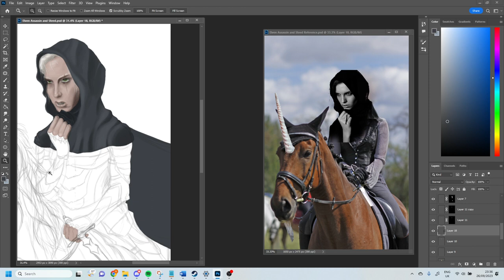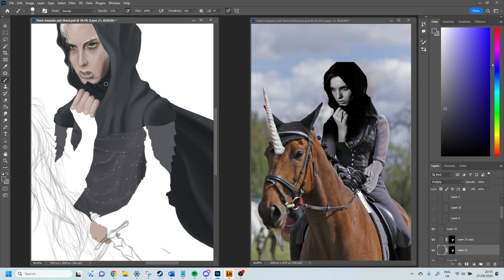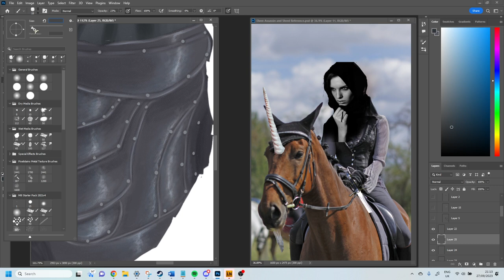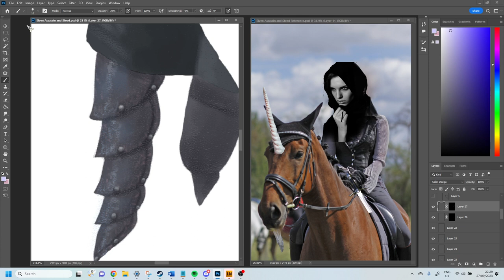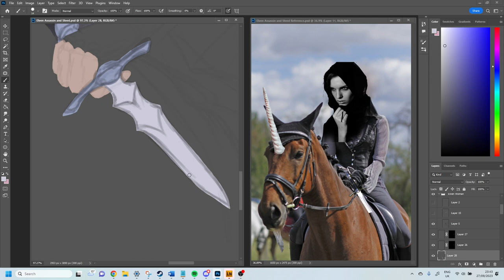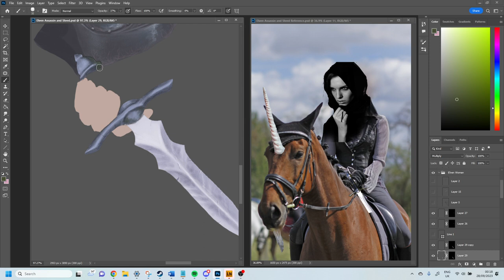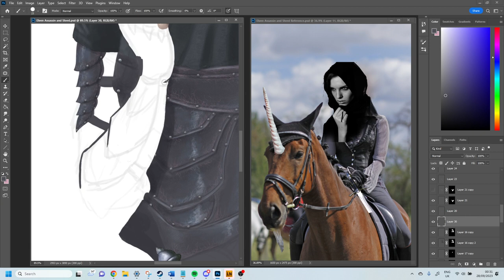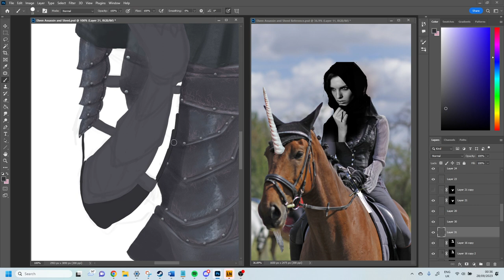Elven Assassin 2: Cloak and Dagger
Hey all. We're back with my elven assassin, focusing, as promised, on the armour and cloak as well as the dagger. All reference images were sourced from Pixabay and fall under the CC0 license. Pixabay is an excellent source for free to use high quality images and I would definitely recommend checking them out.